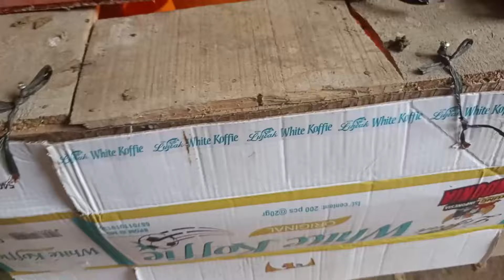Cepet Gede !!pemisahan anakan ayam kampung dari indunya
Cepet Gede ..!!pemisahan anakan ayam kampung dari indunya.UNTUNG CEPAT ! Poses Pemisahan Anak Ayam Kampung  ke kandang DOC Memangkas waktu sehingga indukan cepat bertelur kembali dan produksi lebih cepat lagi.usaha sampingan beternak ayam kampung di rumah yang menjanjikan.kunci sukses usaha adalah bekerja keras.modal tiga ekor berkembang ratusan ekor.usaha pelihara ayam di desa atau kampung.semoga bermanfaat & semoga sukses.terimakasih.______________

Mohon dukungannya ya kakak , adik,oom,tante dan kalian semuanya.
semoga kalian semua dan keluarga baik baik saja , sehat selalu  tentunya dan juga jangan lupa panjatkan syukur kepada Alloh swt atas segala karunianya.